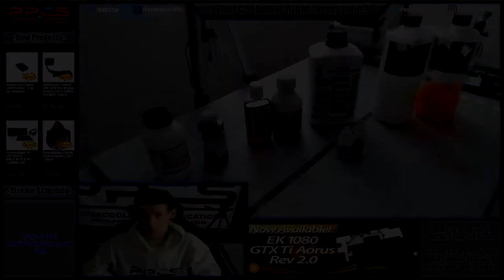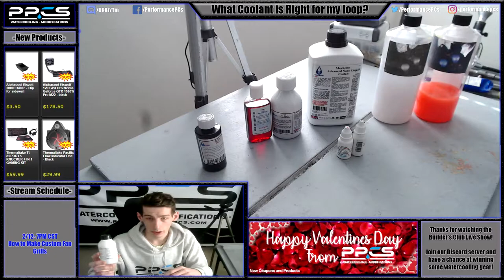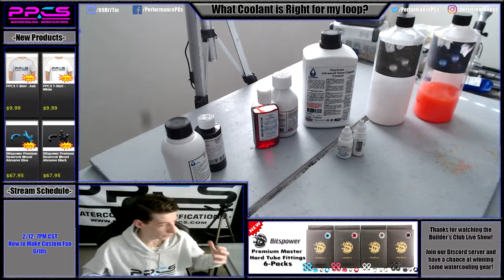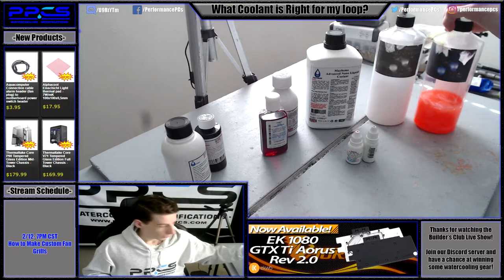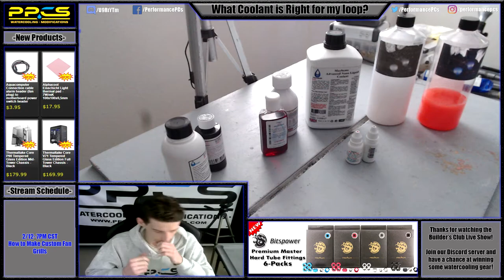What Coolant is Right for My Loop?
Hey watercoolers! I wanted to give you all a quick little run down of what coolants I recommend for your loop, whether it's your first loop or your 20th. Hope this just gives you all some basics on which coolants are a good choice for the loop you are putting them in.

Hang out with us on Discord!